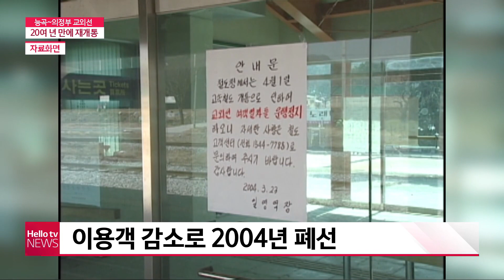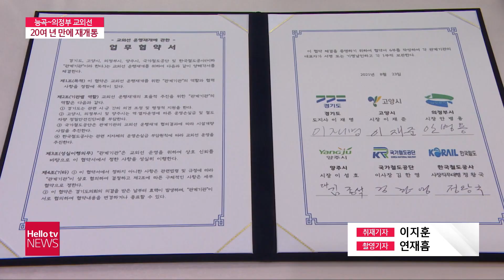20년간 잠든 교외선...능곡~의정부 2024년 재개통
20년간 잠든 교외선...능곡~의정부 2024년 재개통